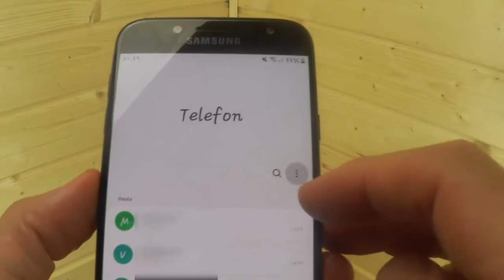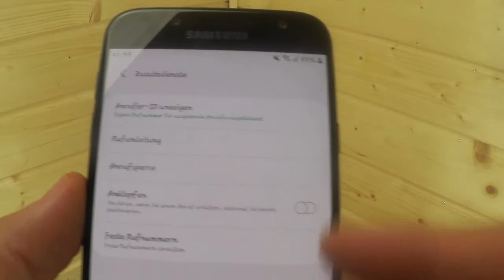Samsung Rufnummer unterdrücken (anonym anrufen)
Hier erkläre ich wie du bei deinem Samsung Smartphone mit unterdrückter Nummer anonym anrufen kannst. Ganz einfach deine Rufnummer unterdrücken. Du kannst deine Rufnummer immer unterdrücken oder nur beim nächsten Anruf anonym anrufen.

Inhalt:
0:00 Einleitung
0:20 Rufnummer immer unterdrücken
1:11 Nur beim nächsten Anruf unterdrücken